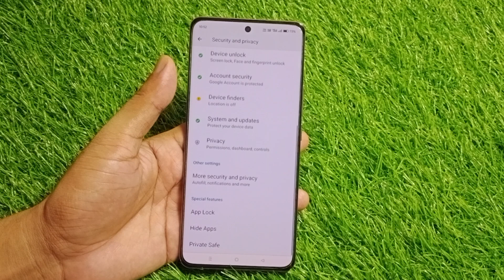realme p2 pro 5g me Instagram per lock kaise lagaye, how to lock Instagram in realme p2 pro 5g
Cover Topic.
realme p2 pro 5g Instagram lock setting
realme p2 pro 5g me Instagram per lock kaise lagaye
realme p2 pro 5g Instagram per lock kaise lagate hai
realme p2 pro 5g lock Instagram
realme p2 pro 5g Instagram lock lock
realme p2 pro 5g setting
realme p2 pro 5g me Instagram lock kaise karen
realme p2 pro 5g me Instagram lock kaha se karen
realme p2 pro 5g tips and tricks
realme p2 pro 5g
Instagram lock
Lock Instagram